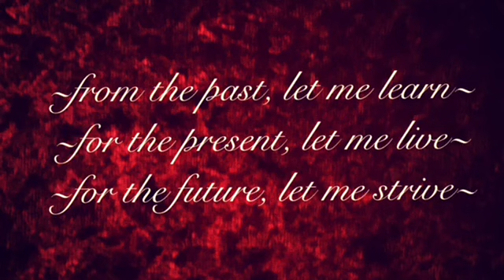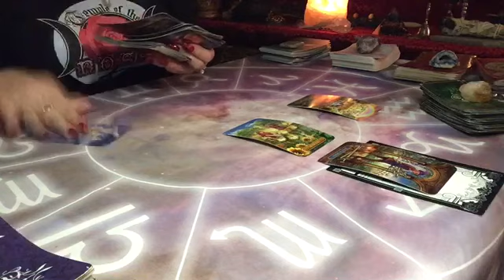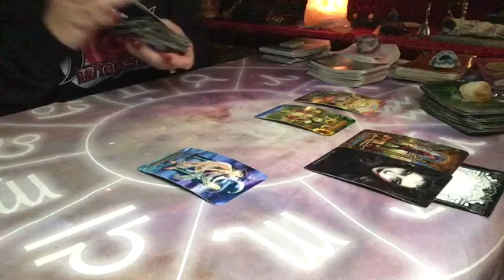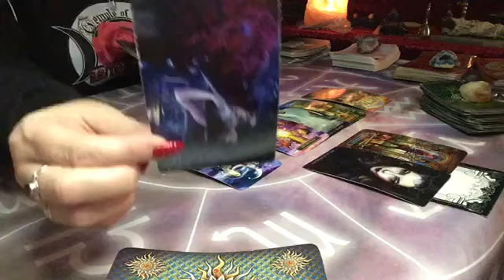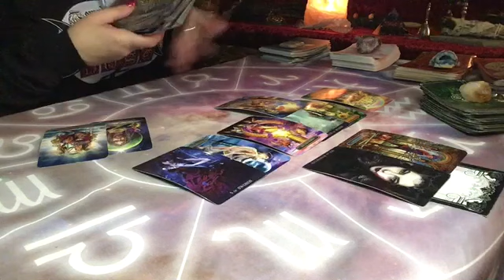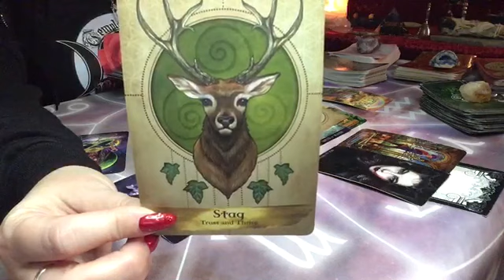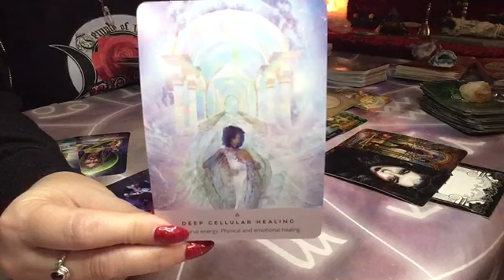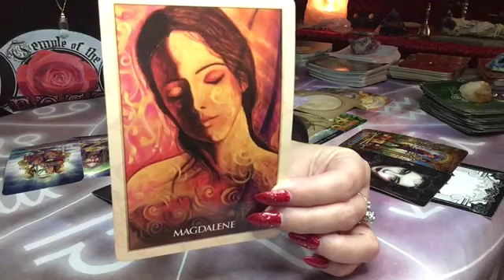🌹 AQUARIUS ~ JANUARY 2021 (A SHADY OFFER)